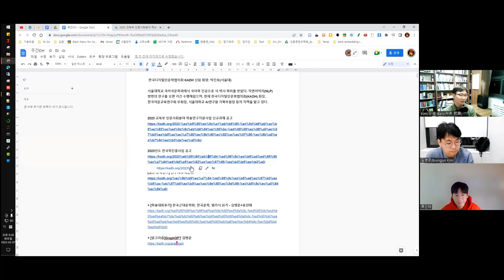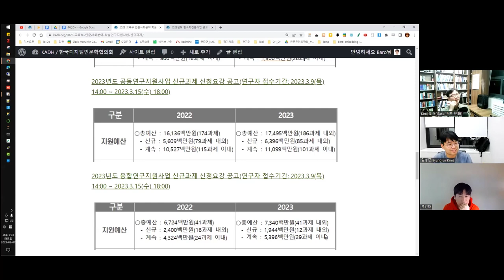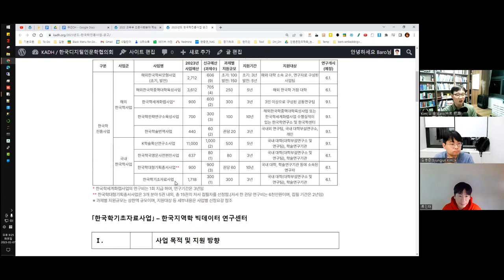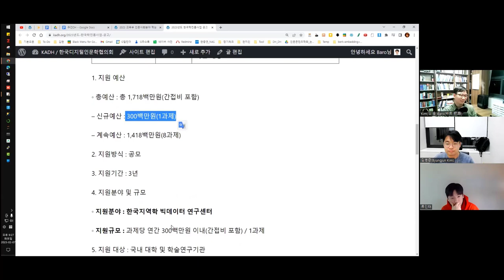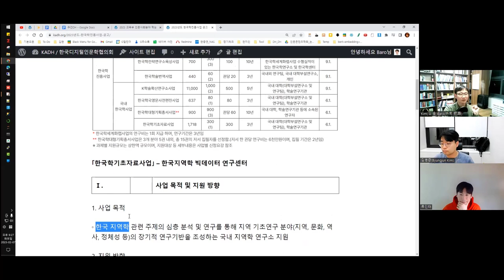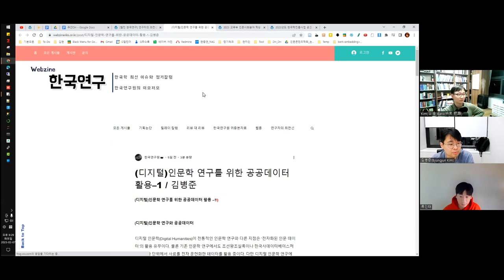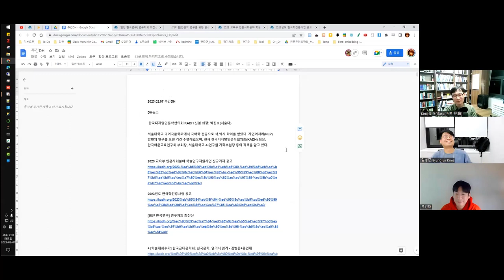[주간DH] [DH뉴스] 2023년 02월 07일 / 정부정책+김병준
2023 교육부 인문사회분야 학술연구지원사업 신규과제 공고

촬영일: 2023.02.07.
참가자: 김병준, 류인태, 김바로

인트로 제작: 전대리(였는데 지금은 이제 팀장이 된 B급 영상 마스터)
아웃트로 제작: 전가람(편집), 구현회(그림), 김마루(목소리)